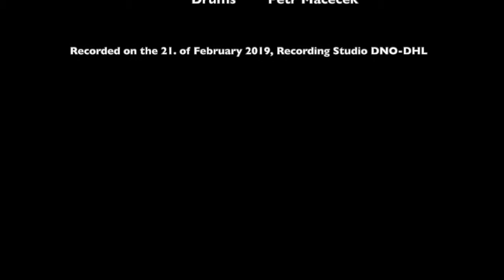Jakub Žídek Quartet - Pictures of The Mirror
Jakub Žídek - trombone
Petr Chatim - tenor sax
Martin Gerla - bass
Petr Maceček - drums

Recorded on the 21st of February 2019, Recording Studio DNO-DHL